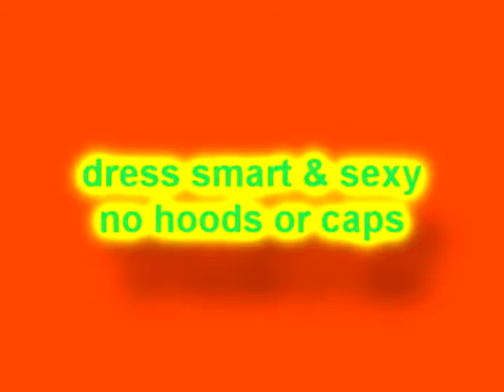EXPOSURE & LAVISH 1ST MAY 2011 @ club colosseum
EXPOSURE & LAVISH BANK HOLIDAY SPECIAL ON THE 1ST MAY 2011 @ CLUB COLOSSEUM 1 NINE ELMS LANE VAUXHALL SW8 5NQ..OLDSKOOL GARAGE R n B AND CLASSICS! MORE INFO CALL...07887 99 66 33..BB PIN  2224b0da..